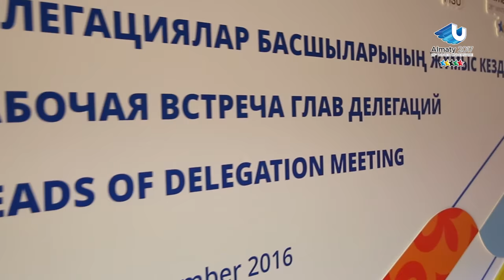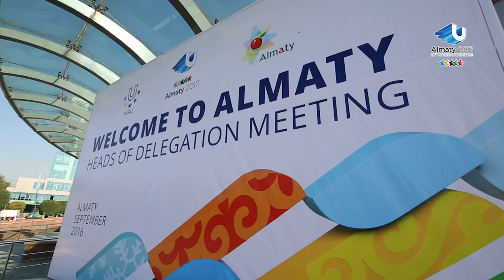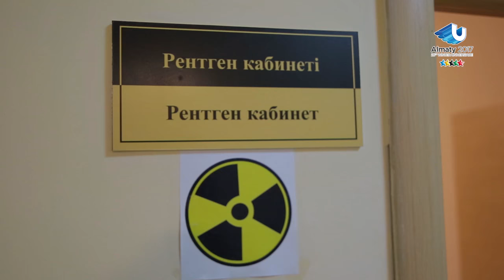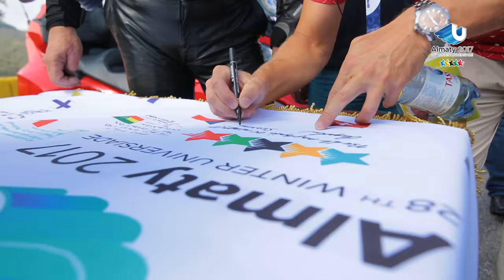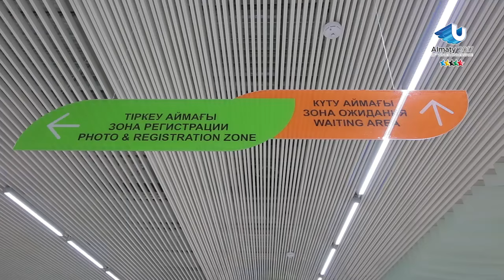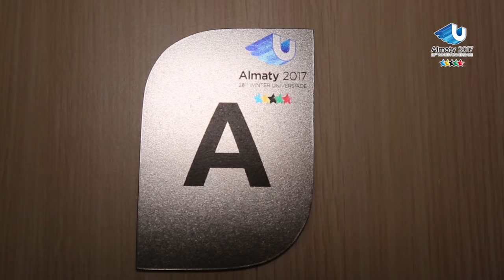Impressions from the Heads of Delegations Visit - 28th Winter Universiade, Almaty, Kazakhstan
ALMATY – FISU delegates together with the Heads of Delegations continue to visit the venues for the 28th Winter Universiade in Almaty. Hereafter some remarks from a number of delegates.
President of the Russian Student Sports Union and HoD of the Russian Federation Sergey Seyranov: “After the WU, a comprehensive sports infrastructure will be developed in Almaty which will allow the city to continue developing the sport among the young generation. Such great event will be remembered for many years and will live its heritage, its legacy.”
Alshuraz Babayev, the HoD of Kyrgyzstan: “We are going to participate in the following sports: ice hockey, figure skating and snowboard. Yesterday I visited Shymbulak Ski Resort, Medeu High-mountain Ice Rink, Sunkar International Ski Jumping complex and I think that Almaty is prepared for the Universiade.”

Alatau Venue for Cross Country & Biathlon
Ari Grossman, HoD of Canada: “Almaty - a beautiful city, I am here for the first time. I am impressed by the residents of the city - they are good-natured and polite. Congratulations to the city with a 1,000-anniversary, we look forward to the beginning of the celebration of this anniversary.”
Vinsent Rognon, the HoD of France: “Almaty is a very beautiful city, with really kind people. We have received a great first impression. Our delegation is made up of 40 athletes. Of course, it is not a big delegation, but we are going to bring the best athletes we have in figure skating, short track, alpine skiing and freestyle skiing. I believe, that it will be really fascinating sport event and we are pleased to be the part of such event. We are counting the days to the 28 Winter Universiade.”

Tabagan Venue
Finally, FISU President Oleg Matytsin sums it up rather nicely: “We understand that we are in a country with a long history, tradition and rich culture, which is famous not only for its hospitality but also experienced in organizing sporting and other international events. It is symbolic that we came on the eve of the celebration of the 1,000th Anniversary of the city of Almaty, and on the eve of the 25th Anniversary of Kazakhstan's Independence. The Universiade is one of the stages of development of the city and the country. It provides an opportunity for young people and the organizations that participate in the Universiade, to demonstrate once again the country's potential and the potential of this city. I hope that the Universiade will leave a rich legacy that will be used by all its citizens.”